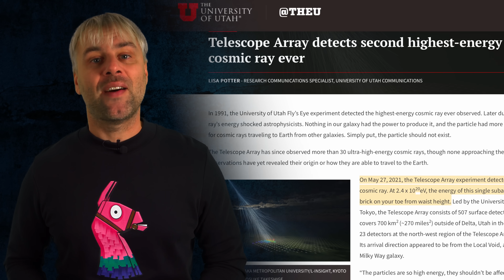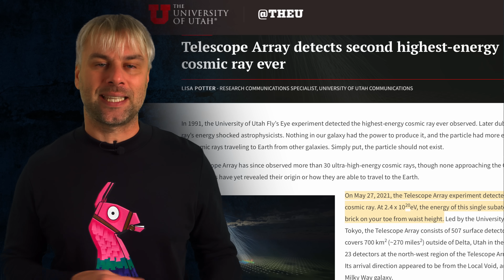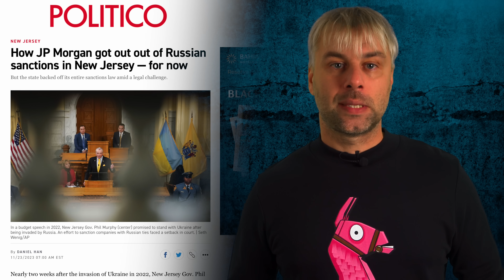ОТНОСИТЕЛЬНОСТЬ САНКЦИЙ ПО-АМЕРИКАНСКИ | ПРИЗРАКИ КРУГОМ ИЛИ БЕССОННЫЕ НОЧИ ПРЕМЬЕРА ЯПОНИИ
Санкции и их относительность, как это работает в штатах. Переполох в Японии или как премьер Японии в ночи из резиденции бежал.

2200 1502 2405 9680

Испания Наизнанку.